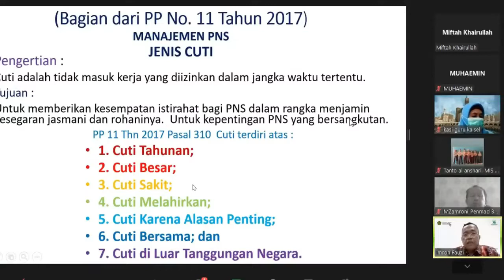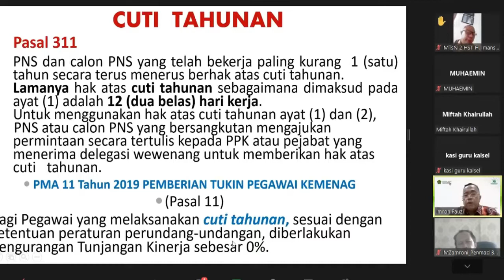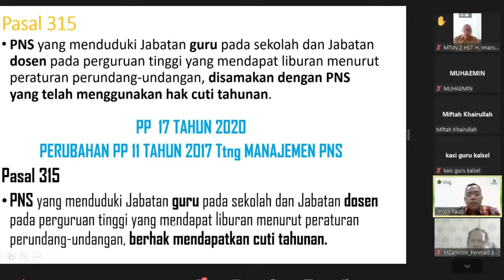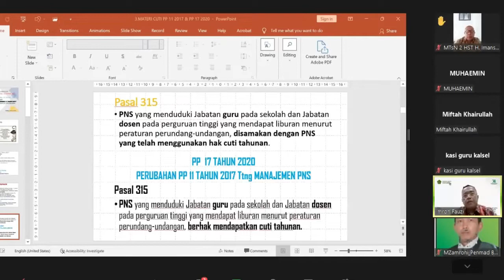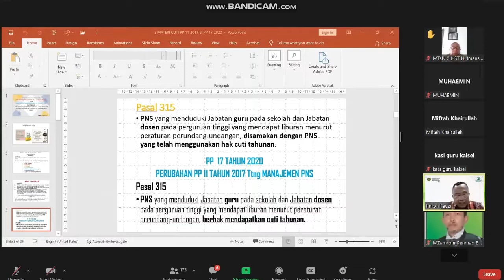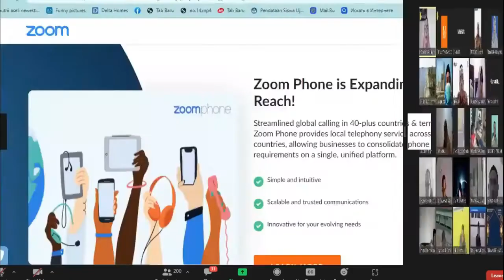KEJELASAN LIBUR GURU MADRASAH ASN|RAKOR BERSAMA ITJEN KEMENAG RI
Rakor Madrasah dengan Itjen Kemenag RI Tentang PP 17 Tahun 2020 Perubahan  PP 11 Tahun 2017 Tentang Managemen PNS

Pasal 315

Libur Semester Guru
Cuti Guru